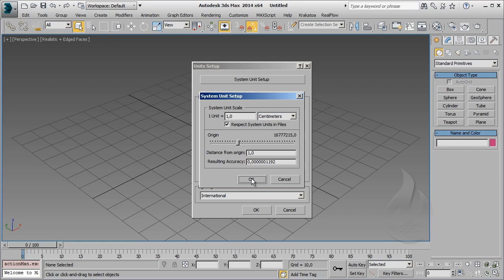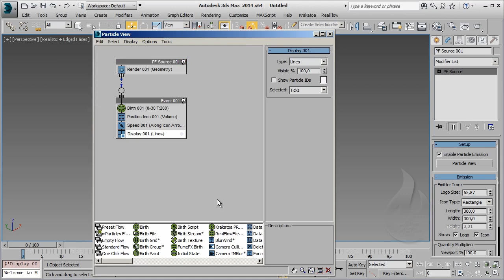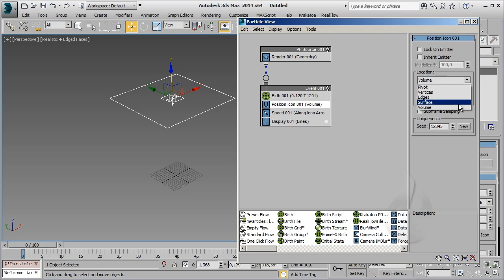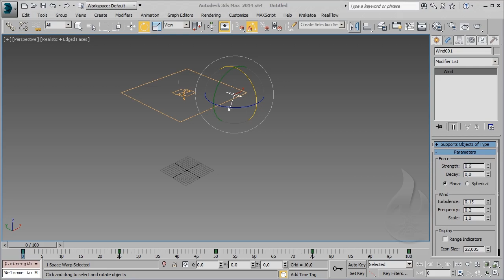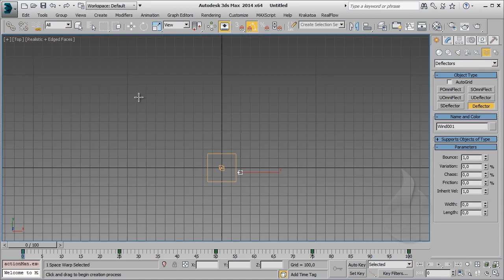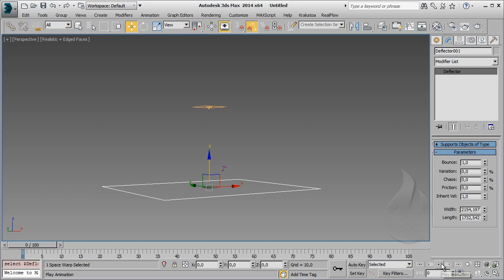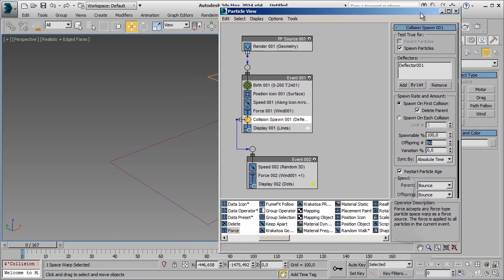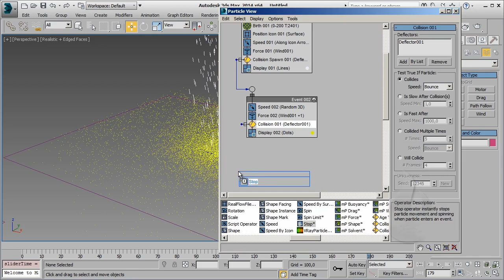[ITA] - Autodesk 3DS Max - Particles 201 - Lesson 11 - Tutorial Rain - Basic Setup PFlow